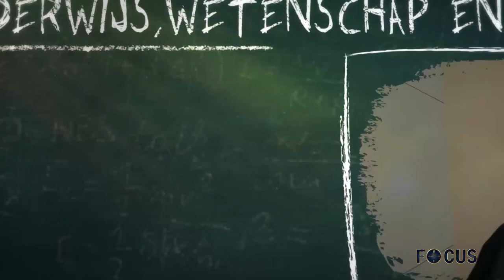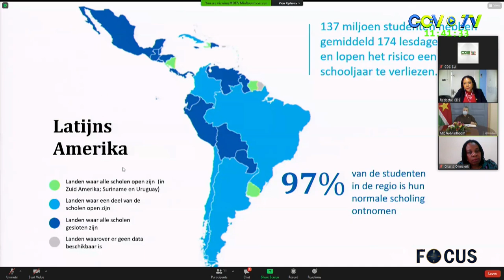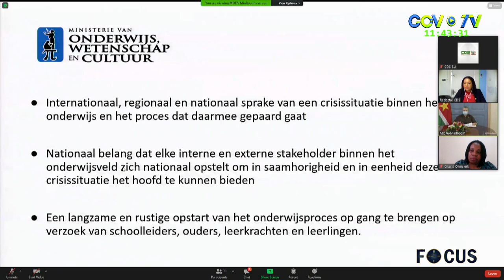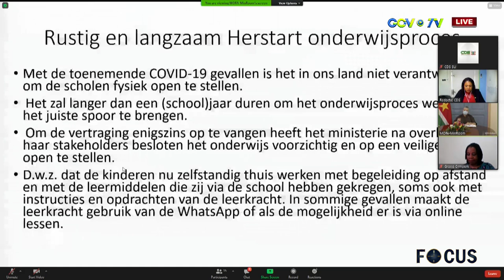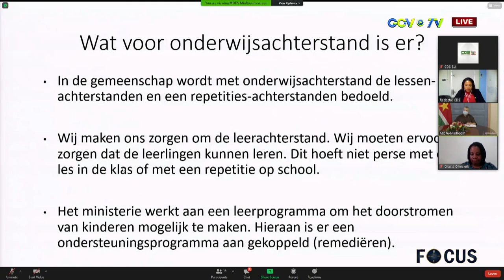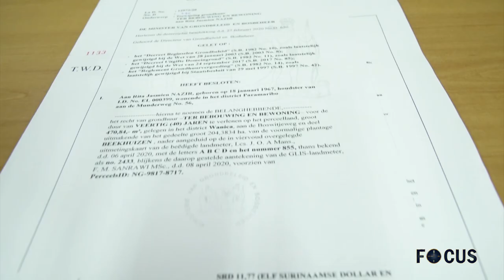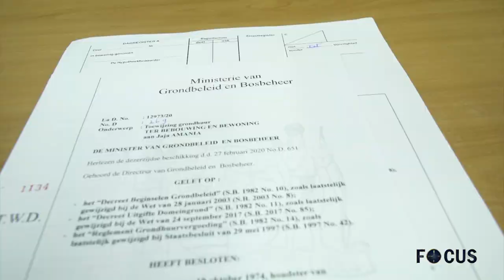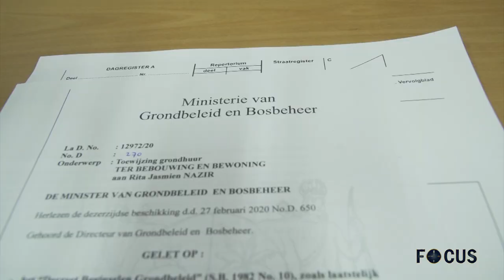FOCUS AFLEVERING 480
In Focus aflevering 480 worden de volgende onderwerpen belicht:
- Minister Levens gaat in op onderwijssituatie
- 2-tal gezinnen krijgt beschikkingen van minister Pokie
- Registratie COVID 19 steun van start gegaan